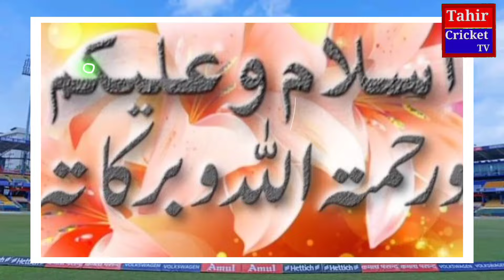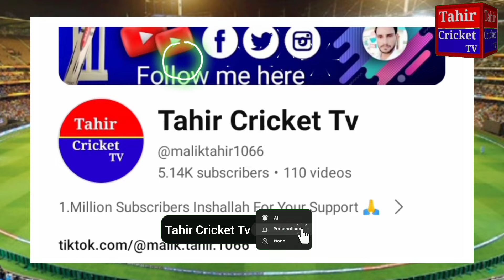Pakistan vs Zimbabwe T20 & ODI Series Schedule 2024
Pakistan is set to tour Zimbabwe for a thrilling cricket series in November and December 2024. The series will feature three One-Day Internationals (ODIs) and three Twenty20 Internationals (T20Is) ¹ ² ³.

*Pakistan vs Zimbabwe ODI Series Schedule:*
- _1st ODI_: November 24, 2024, at Queens Sports Club, Bulawayo, starting at 7:30 AM PKT ¹ ²
- _2nd ODI_: November 26, 2024, at Queens Sports Club, Bulawayo, starting at 7:30 AM PKT ¹ ²
- _3rd ODI_: November 28, 2024, at Queens Sports Club, Bulawayo, starting at 7:30 AM PKT ¹ ²

*Pakistan vs Zimbabwe T20I Series Schedule:*
- _1st T20I_: December 1, 2024, at Queens Sports Club, Bulawayo, starting at 4:00 PM PKT ¹ ²
- _2nd T20I_: December 3, 2024, at Queens Sports Club, Bulawayo, starting at 4:00 PM PKT ¹ ²
- _3rd T20I_: December 5, 2024, at Queens Sports Club, Bulawayo, starting at 4:00 PM PKT ¹ ²

All matches will be played at the Queens Sports Club in Bulawayo, Zimbabwe. Get ready for some exciting cricket action! ¹ ² ³